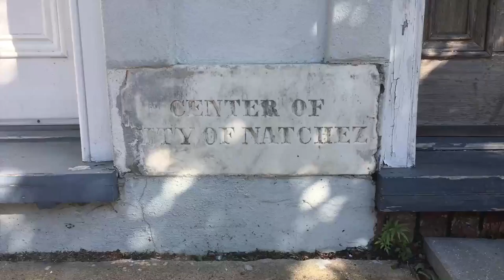7 Reasons Every Southerner Should Take A Trip To Natchez, Mississippi | Southern Living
Come for the antebellum homes, stay for the donuts.